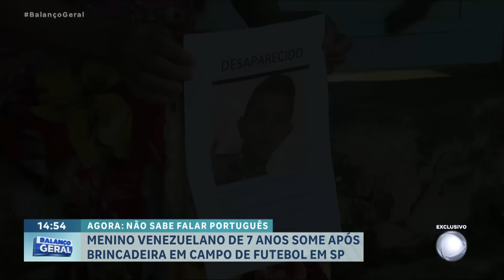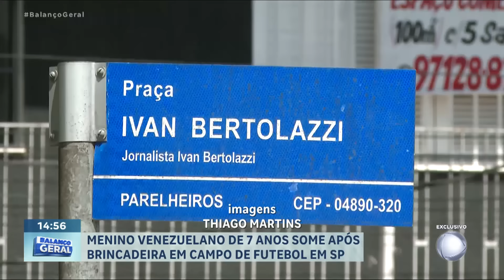Menino venezuelano desaparece após brincar em campo de futebol em SP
O venezuelano Geremias, de 7 anos, desapareceu na zona sul de São Paulo. Há quase um ano no Brasil, o menino, ainda não aprendeu a falar português. Ele empinava pipa, na frente de casa, quando foi visto pela última vez, em um campo de futebol.